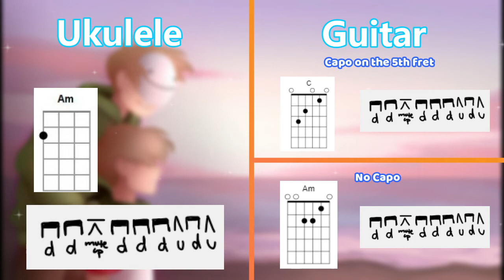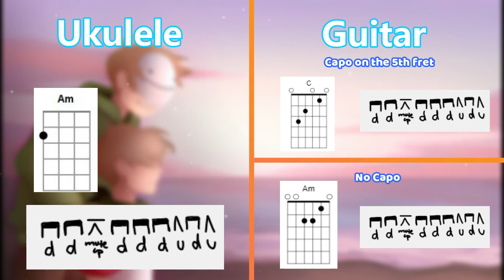How to Play 'Til the End - Halfy and Winks - Guitar/Ukulele Tutorial [Dream SMP Song]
reupload with better graphics so it doesn't look like a highschool fight cam

since the no capo one has a bar chord i tried to transpose it with a capo so the chords are easier. enjoy :D

OTHER SIDE OF THE MOON ON PIANO COMING SOON I AM SPEEDRUNNING IT AS FAST AS I CAN